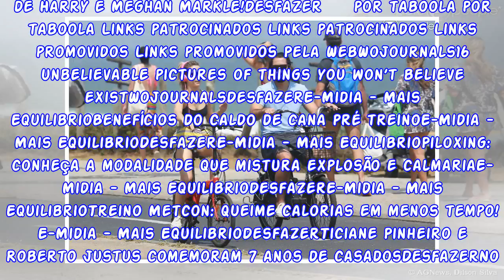Sergio Guizé mostra passeio de bicicleta com Bianca Bin em Portugal. Foto!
Sergio Guizé e Bianca Bin não escondem mais o namoro! Os dois estão de férias de Portugal depois do fim da novela "O Outro Lado do Paraíso", em que viveram o casal Gael e Clara na primeira fase, e têm...